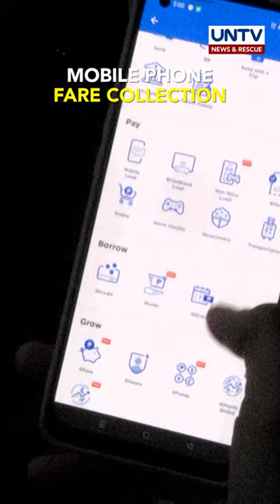DOTr aims to establish national standard for automatic fare collection system